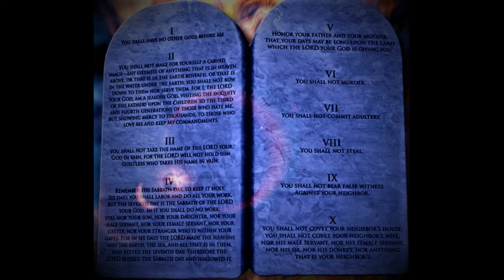Commandment #9 - In Depth Sermon About the Ninth Commandment (Audio Only)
Exodus 20:16 "Thou shalt not bear false witness against thy neighbour."

What follows is a list of the verses used in this sermon. Please note that this list may be incomplete. As the Spirit moves, verses get added as the sermon goes along. These added verses sometimes do not make it to the final list.

Exodus 20:16
Psalm 51:4
Romans 13:9
John 8:44
Mark 2:23-26
Mark 2:27-28
Romans 3:4
Proverbs 13:5
Matthew 16:25
Psalm 45:7
Hebrews 1:9
Proverbs 6:16-19
Matthew 26:59-61
Matthew 24:2
John 2:19-21
Jeremiah 9:3-5
Psalm 58:3
Isaiah 59:1-4
Jeremiah 7:8-10
Zephaniah 3:12-13
Titus 1:2
Deuteronomy 32:4
Proverbs 8:7-8
1 Timothy 4:1-2
Isaiah 5:20
Psalm 52:2-4
James 3:3-8
Psalm 51:15
Proverbs 12:19
Revelation 22:15
Proverbs 26:28
Ezekiel 18:20
Joshua 2:9-14
Acts 17:30
1 Timothy 1:13
Hebrews 11:31
James 2:25